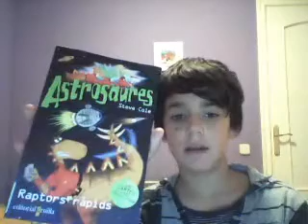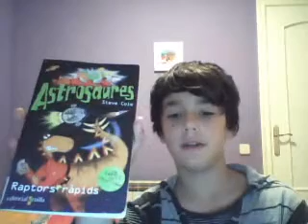Astrosaures: Raptors ràpids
Recomendación de Guillem